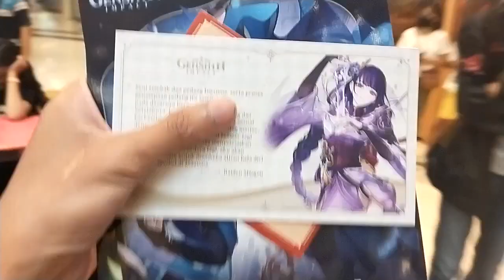vlog episode 28